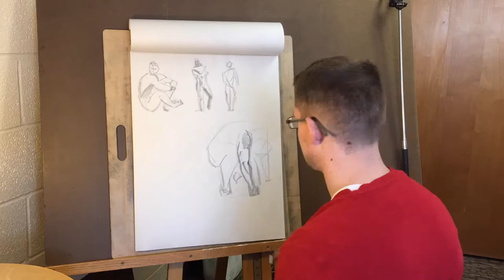Andrew Joseph Keith. Artist and sculptor. Intro video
Hey come join me in the crazy journey of learning to become a professional artist. I'm an art student now and I started this project to document my projects and hopefully motivate some of you to work on your own artwork!